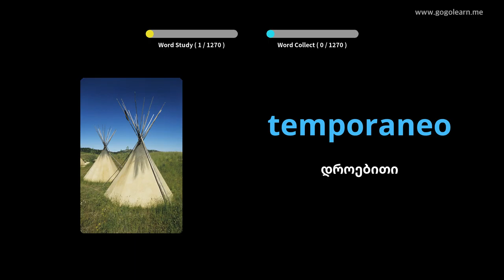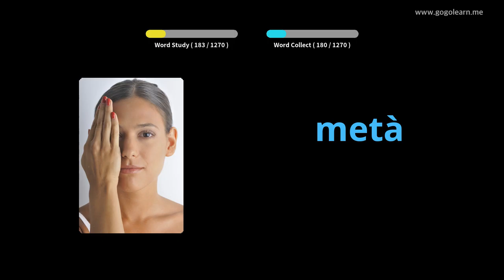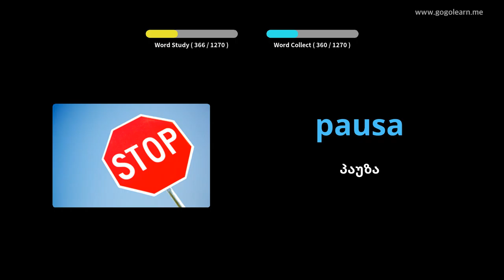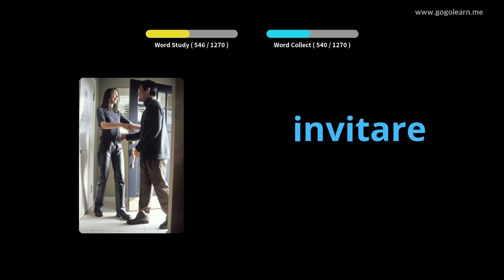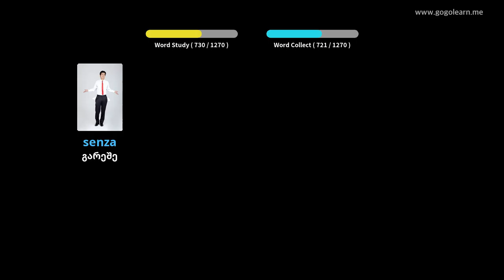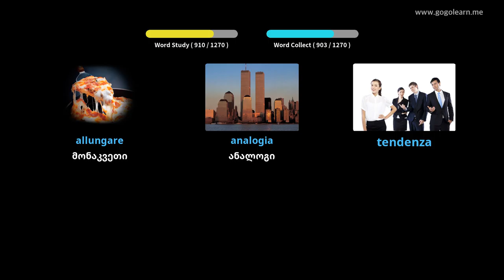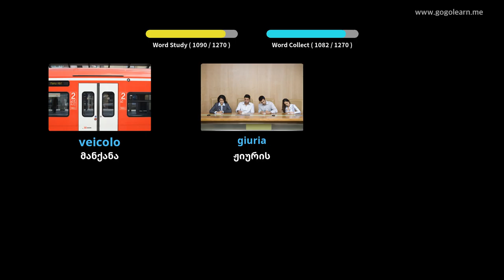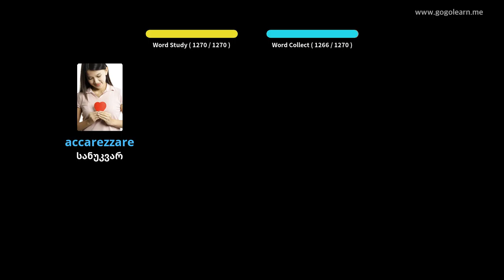იტალიური ლექსიკის სტუდენტი | Golearn